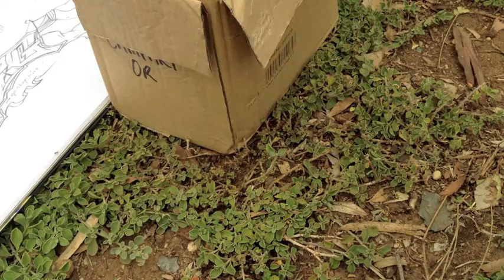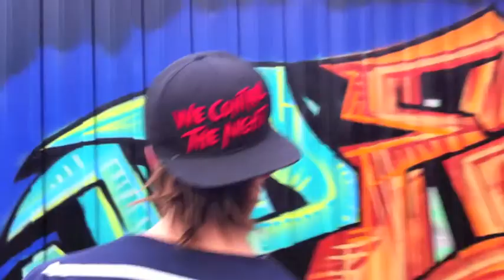JPEG SHED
Artwork By Jefferson Curtis

JPEG clothing coming soon, be patient my friends!

Tiger (Taiaha N.) on the film making side of things.

TIL THE BREAK REPRESENT REPRESENT

Nas - N.Y. State Of Mind - on the beat.